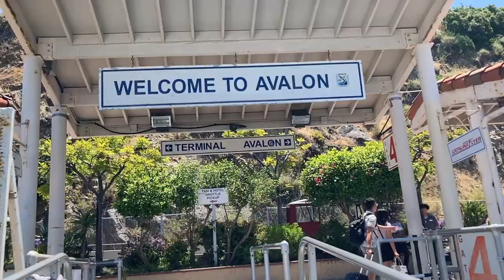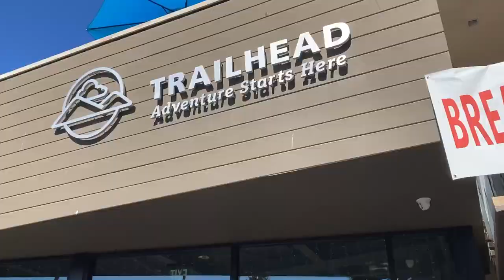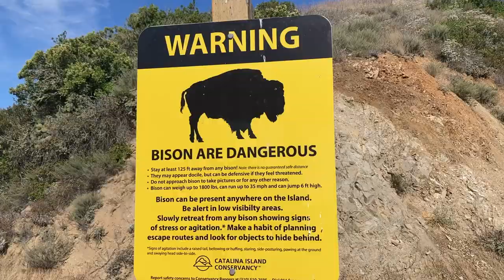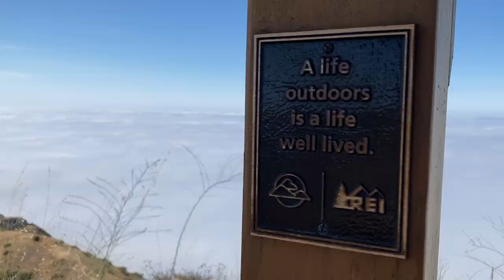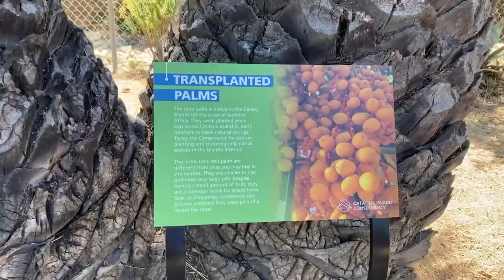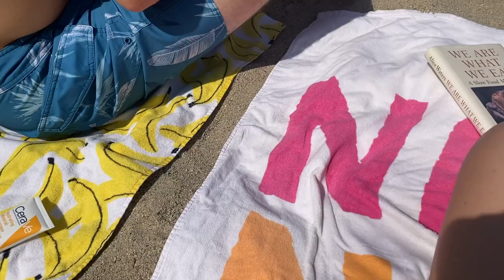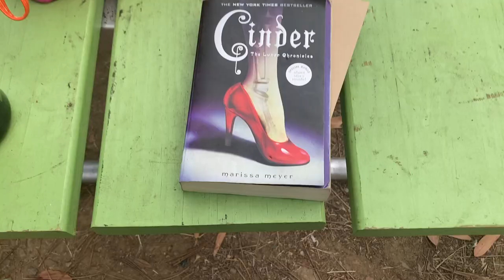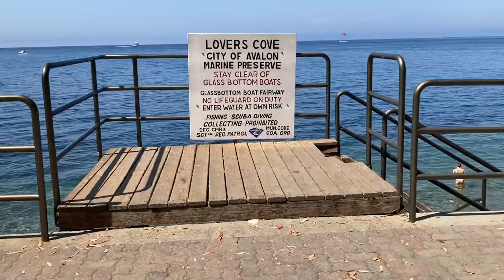Summer Camping in Hermit Gultch - Avalon, Catalina Island (BLOG LINKED BELOW)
Included:
Avalon, Descanso beach, Snorkling at lovers cove, camping at Hermit Gultch campground, taking the Girabal public bus transportation, wildlife, hiking, and more!